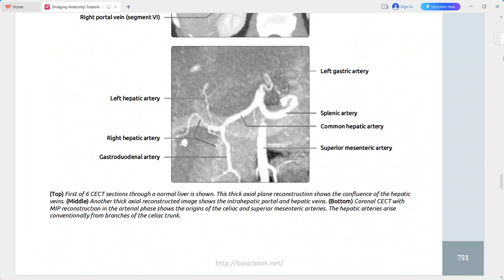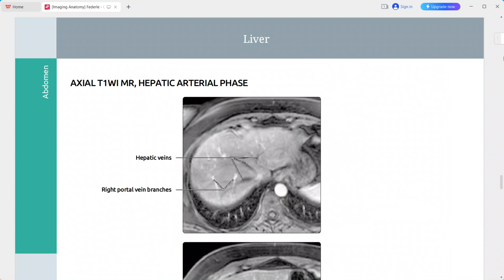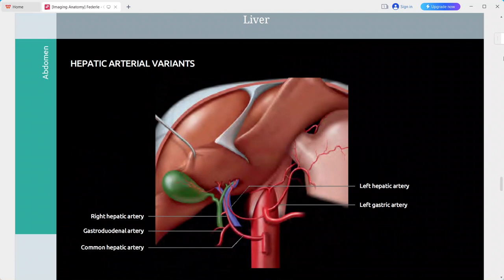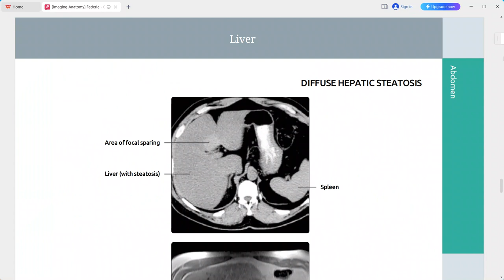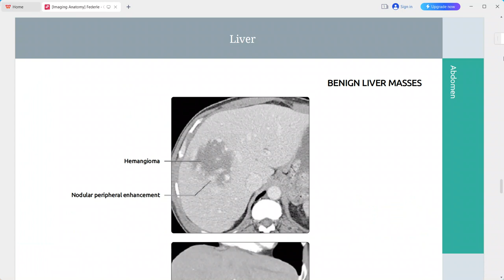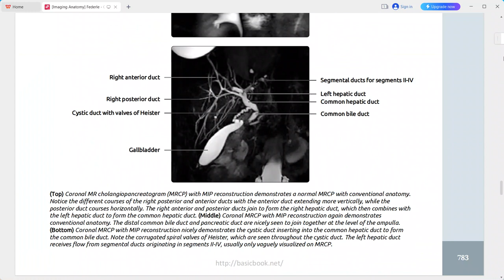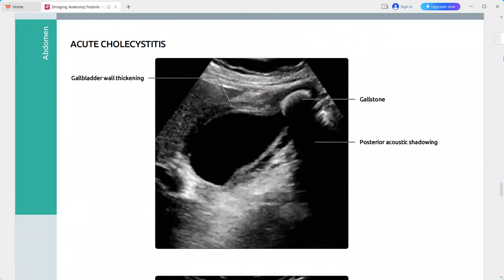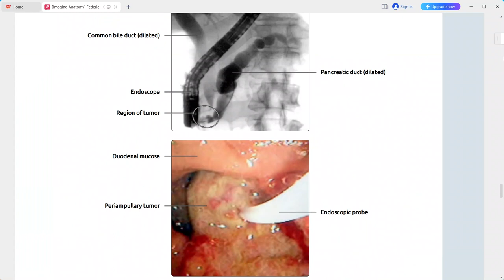IMAGING ANATOMY ABDOMEN